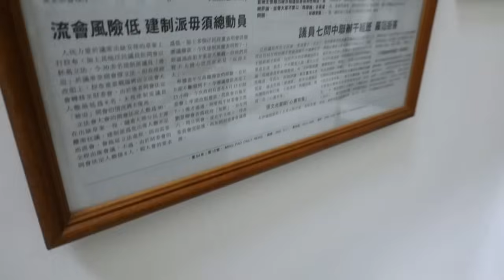黃毓民 毓民踩場 240617 ep1599 p1 of 3 G7義大利峰會弱勢領袖最後派對/烏克蘭和平峰會強烈反對普京停火方案